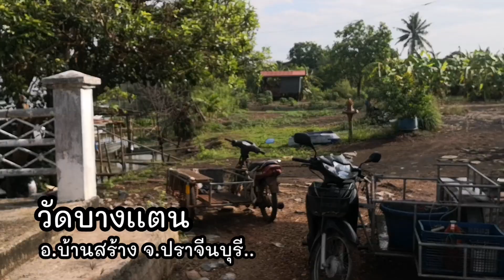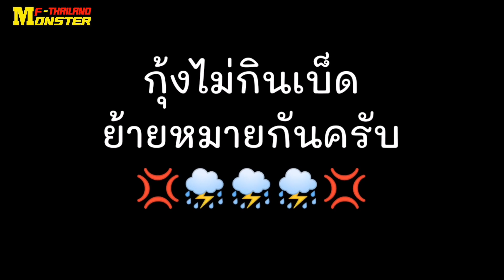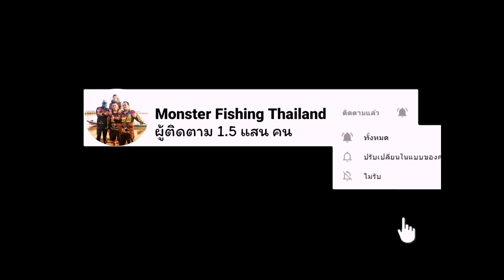EP.234 เช่าเรือตกกุ้งวันละ300บาท หมายบางแตนจะคุ้มเปล่า กับทีมงาน_อลเวงFishing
ทริปนี้โหดมากครับ ผลงานไม่ค่อยดีฝนตกทั้งวัน แถมโดนปลาดุกทะเลโจมตี แต่ก็ได้สนุกกัน เป็นกำลังใจให้ด้วยครับ ⛈️⛈️⛈️🌧️🌧️🌧️💦💦💦

Facebook​ เพจ : มะเหมี่ยวศรี Fishing วาไรตี้

Youtube : มะเหมี่ยวศรี Monster​ Fishing​ Thailand

ช่วยเป็นกำลังใจในการทำคลิป กดไลท์ กดแชร์ กดติดตาม กดกระดิ่ง เพื่อเป็นกำลังใจในการทำคลิปใหม่ๆต่อไปครับ